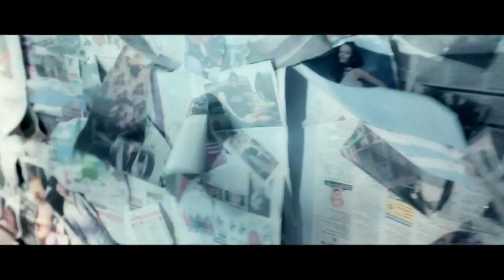Nêçîrvan - Fêrbûm (NEW - 2011)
ayub ali 2011 mzhden mujdin mujden Aziz Waysi 2011 zana jabali zana cabaly zana jebeli 2011 aziz waysi 2010 nwe azizi weisi 2010 aziz weysi ezizi weisi bzhar dylan nwe 2010 bjar dilan 2010 kamal ali 2010 kamal ali 2010 hemn 2010 moien hayda mahasti omid haval ibrahim karwan faxir hariri halmat paywand jaff hani omar xaki shamo 3abo sha3ban dashni 2010 zakaria nwe zakaria new 2010 hani bilind ibrahim 2010 dwarozh rozbe aras mohamad 2010 aras mohamad 2010 nazdar karwan sharawani 2010 goran inzibat 2010 karwan sharawani baxtiar salh 2010 baxtiar salh 2010 mazhar xalqi hardi zakaria 2010 amir hassan 2010 zakaria 2010 amir hassan 2010 karwan hawrami 2010 sarkawt qurbani 2010 herdi salah 2010 dana xani hemn husen 2010 ardalan bakir 2009 bahjat yahya Dania 2009 Dashne & Mira Happy Birthday azhdar 2009 adnan karim halparke nuri garmyani amir hasan heval ibrahim 2009 hani 2009 hardi salah 2009 karwan kamil shwan qaradaxi burhan majid loka tanya idris sherwan abdulla bestun kurdistani zana omar karwan hawrami Narin Feqe Halder Bilind Ibrahim Zyad esed heval ibrahim blnd abdulla muhemad aziz muhemad aziz dwaroj faraidon hawleri zakaria zyad esed nuri garmyani sarkawt qurbani bestun kurdistani rostam sabir Loka ardalan bakr Dwaroj Danya kurdish music Luqman Salim Saman Shawkat Zhelya Kurde ajdar wahbi azhdar wehbi 2009 Soran Nuri dilan Mariwan Hawta Asaad Yasin Barznji gardalol Aziz Waysi ahangi nawroz 2009 Baxtiar Salh Ahangi Newroz 2009 paywand jaf tara rasul Adil Hawrami adl hewramy Nechirvan Aziz Wayci Loka Zahir loka Zana Jabali Shwan Qeredaxi Paywand jaff 2009 Goran Salh 2009 Ismail sardashti kake ismail Ayub Ali 2009 Eyub Eli Zahir omar ismail sardashti Murad Karam Dilzar Shanga dlzar shenge Kijan Jihan Ibrahim Xeyat Dashni Dashne Halder Bestun Kurdistani Farhad zyrak zana omar ismail sardashti faxir hariry Yarsan Barznji 2009 Zahir Jalal Jale kurdish video Dashne Deshne Mira mera Umed Balaban Xeta Honrawe Valetine Song by Mira...Mire 2008!. Kurdish Music Gorany kurdy bo kurdistan kurdish song tare rasul maqam u gorani kurdistan hazhar mukryani kurdish music gorani kurdi honraway kurdi paiwand jaf paywend gorany kurdy kurdistan jamshid persian kurdish song gorani kurdiazhdar wehbi new cd lem bbura azhdar wahbi ejder wehbi roj karim kani kerim wenai kchani kurd baxan lela fariqi loka zahir gorani kurdi layla fariqi dashne murad gorani jamshid kurdistan kurdish song Laila Fariqi Kurdish Song Kurdistan Gorany kurdy Baxan shanya Chopy Leila Adnan Karim zhelya loka zahir kany zakaria alan slemany slemani ziad kamaran omar kijan dashne kizhan wanausha kurdi muzik , New Kurdish Song Mira Kurdish Music... Video Clipi kurdi - Mosiqai Kurdi. Mira - Chaw La Maba - musiki kurdi .. kurd sat medtv kurdistan tv ktv roj tv zagros. kurd sat , kurdistan tv , roj tv , rojhelat tv, medtv. duhok slemany sulemani sulaimani hawler hewler arbil erbil kurdistan zaxo kirmashan mahabat sanadaj kurmanci sorani kalhuri badinani goran kerkuk karkuk kurdland kurden kirmancy muzik zaza sorani amed diyarbekir kurdish music clip Kurdish Clip - Kurdish music The Best of Kurdish Singer - Kurdish Artist & Singer - Gorani Beja Kurdiakan:- zakaria zakaria zekerya zekariya zakerya Ayub al - adnan karim amanj gazi mahir hamedamin Sivan Perwer baxan chopy chopi copy bahjat yehia behjat yehya yahya - najmadin gholami nejmay xulami najmadyn xullamy Dilnia Rezzazi dilnya razazi sibel can bahar - dengbej - Hozan Fate paywand jaff paiwand caf naser razazi marzie marza layla fariqi laila fariki Leila fariqi Nuri Garmyani nuri garmyani Fatah sawzawari and Nuri garmyani Hussein hemin husen hemn mukriany - Hiwa Sabah - hassan Sahrif - Karwan Sherwani- Rostam Sabir - Rojin - Muhssin - hardi salah herdi selah Aziz Waisi Waesi hasan zirak tayar tofiq mamle ali mardan hasan garmiany ajdar wahbi ejdar ejder wahbe ajdar wahbi - blend abdulla blind blind - bilind ibrahim blend - ciwan haco gorani kurdish music Karwan Xabati - Haval Jala l- Munafse Kurdish Song Haval Ibrahim abull qahar abul qaher zaxoy - baxtyar salh baxtyar salah baxtiar saleh zhelya kashkol halparke hardi baxan chopy leila kany Abasi Kamandi slemany. Paiman Omar - Halder Baxtiyar Saleh Aziz Sharuxi Ata Qaradaxi Aso Koyi ardalan bakir bakr Aziz Salam aras Adel Hawrami Adil Aziz Aziz Ways arab osman tanya idris Abas Kamandi Bahjat Yahiya Darbaz diary qaradaxi dyari Dler Garmiyani d Farhad Sangawi Fuad Maulani Govand Kawani Hassan Xafwr Husen Sharif hassan sharif hesan Hama Jaza Hassan Garmiyani Hamay nergz Hssen Ali Hevi Hevy Ibrahim Qadri Ibrahim Xayat ismail ibrahim Kamal Ali Kamaran Salh kani Karim Kaban Karwan Xabati & Dler Karwan Sharawani Marzia Fariqi Midya Husen Mydia Hussen media Mazhari Xalqi Muhamad Rauf Karuki Muhsin Abdulla Mariwan Safadin Nadia nadya niyan nian Nwri Garmiyani Narin Faqe nali grup Nariman neriman naryman Omar Dzayi Qadir Dilan Qadir Kaban Qadir Mardan Rafiq Chalak Rashol Roj Karim Soran Safir Shamal Sayb Shahen Talabani Sherko Talib Saman Omar Tayar Tofiq